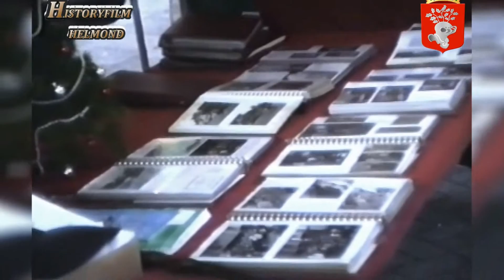Helmond,terug in de tijd,Kerstdrukte in de passage 1990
Geproduceerd